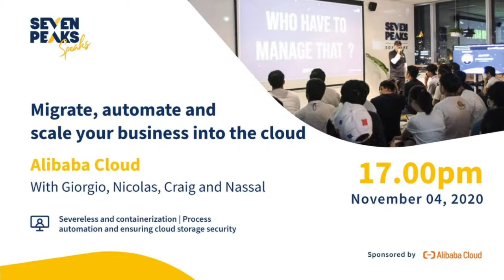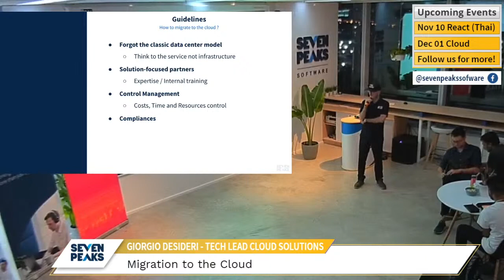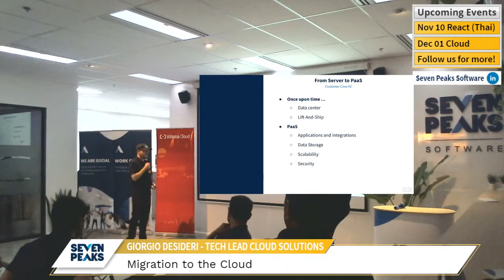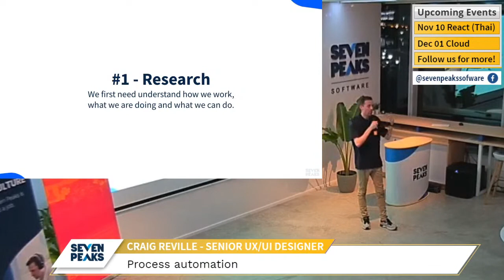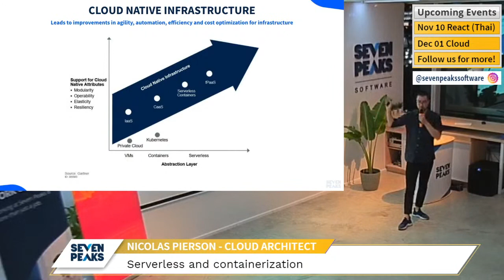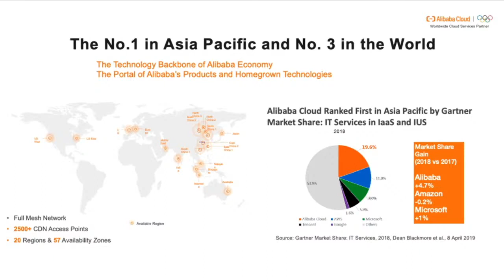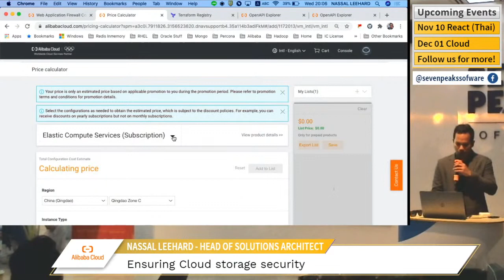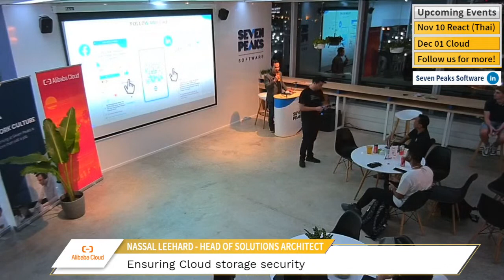Alibaba Cloud: Migrate, automate and scale your business into the cloud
Seven Peaks Speaks present: Alibaba Cloud Meetup

With real case studies, we will show you how to migrate, automate, scale your business into the cloud, and ensure cloud storage security

Now migrating your business to the cloud seems to be the most obvious and common solution for all companies, from start-up to big enterprises, but this migration can result “much less” easy than expected, in terms of management and costs.

Allow us to show you how we help our customers to migrate their businesses to the cloud, analyzing the key factors of those operations, in terms of costs, operations management, and business continuity.

Maybe you can recognize yourself in those scenarios, as we will walk you through the best practices of migrating your business to the cloud - made simple!

Topics:
- Serverless and containerization
Serverless and containerization are buzz words, but what are they? Will it help your business to reduce the cost of your infrastructure, to provide functionalities faster to the end-users, and help you to scale?
We will show how we can help you to put in place those technologies according to business situations and what are the outcomes.

- Process automation (including use cases)
Process automation, not to be confused with Business Process Automation (or digital transformation) has the potential to affect multiple aspects of our lives without us knowing, but why haven’t we heard more about it? We’ll look at what Process automation is, the benefits, and how you can begin to add it to your website and app.

- Ensuring Cloud storage security
How can a business secure its Cloud storage to reduce business loss risks?
Comprehensive DDoS protection for enterprises to intelligently defend against sophisticated DDoS attacks, reduce business loss risks, and mitigate potential security threats.